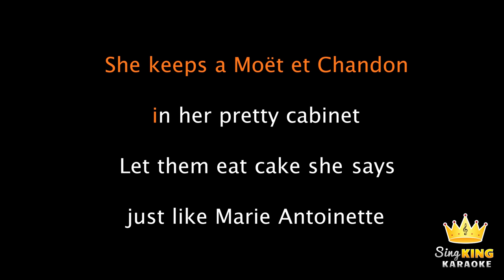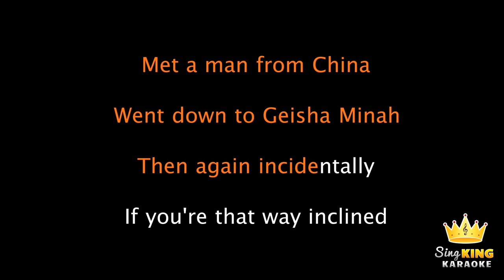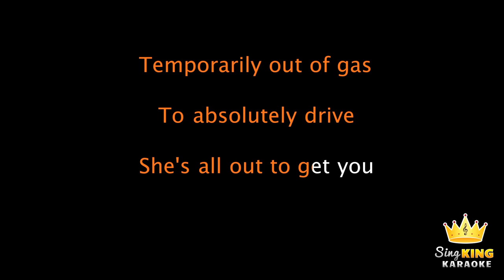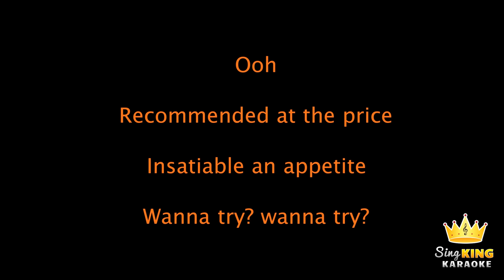Queen - Killer Queen (Karaoke Version)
Karaoke sing along of “Killer Queen” by Queen from Sing King Karaoke